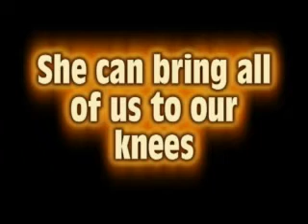Mount Redoubt Volcano Alaska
Redoubt has erupted  19 times so far and has no signs of stopping.  The following pictures are from people from around Alaska.